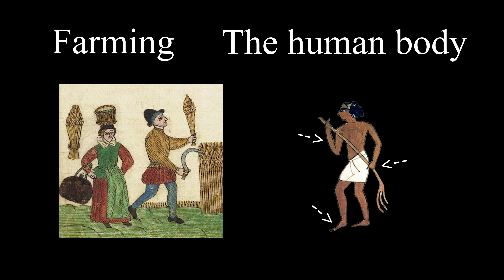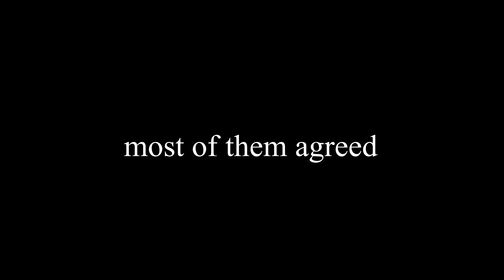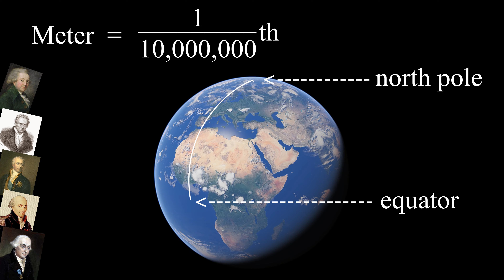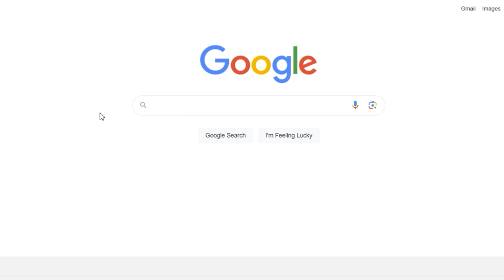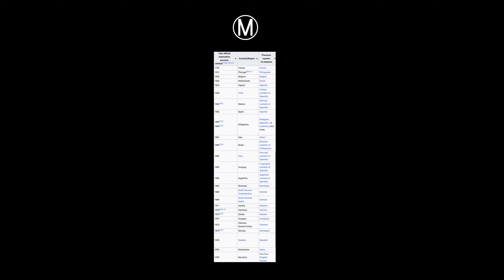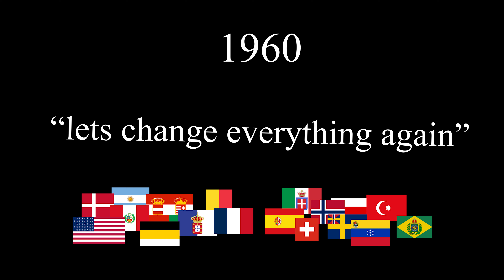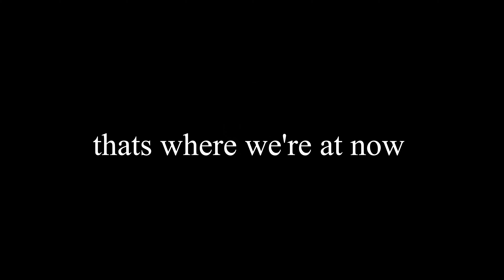The history of the Metric System in 7 minutes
A video exploring the history of measurement